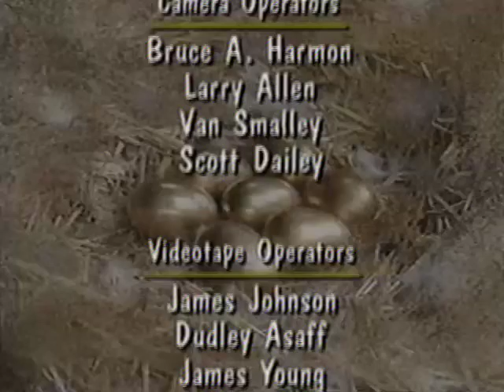It's Time for Counting (All Versions) Part 36